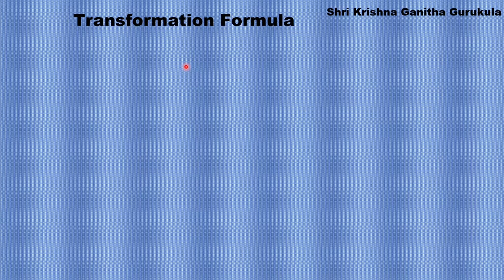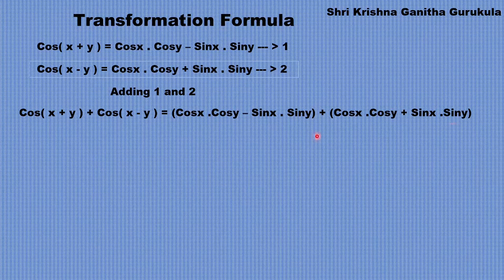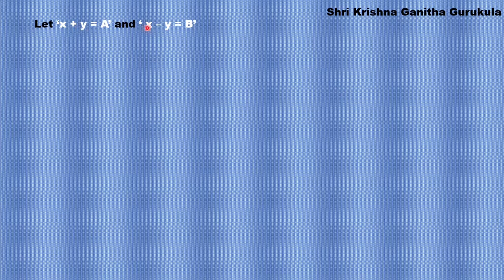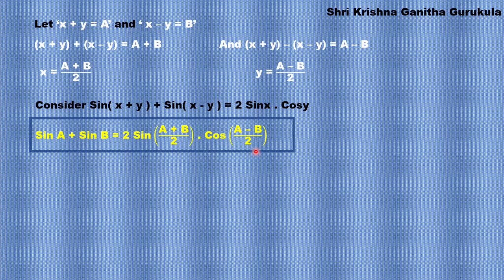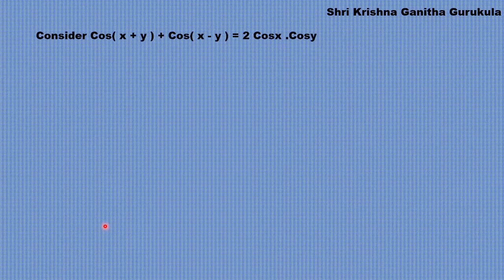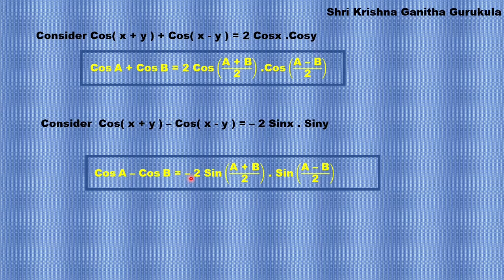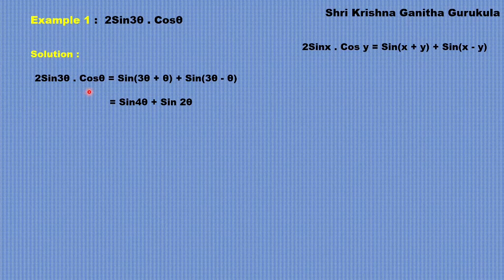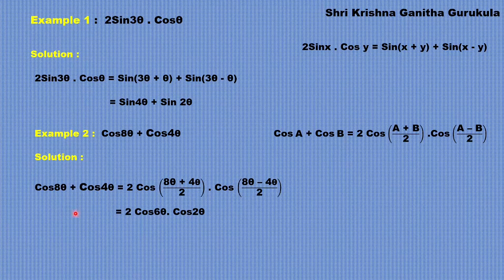Transformations Formulae with Examples Class 11 | Trigonometric Functions 1st PUC Maths in Kannada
pumathsinkannada shrikrishnaganithagurukula Class 12 maths | Class 11 maths |Transformations Formulae with Examples | Trigonometric Functions 1st PU
1st PUC Maths | 2nd PUC Maths

and
My Channel on Cooking